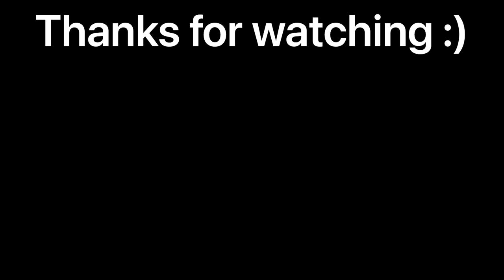Quicksilver gets multi-kills for insane scores! I GUNS OF BOOM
I will have a tutorial for QS out on Monday. QUICKSILVER TUTORIAL I GUNS OF BOOM . I will try to start around 10am EST on November 28th.

Gold guns playlist to help decide what you want to get with Black Friday discounts and explaining what gold guns are actually useable at platinum.
0:00 Preview
0:24 The best way to stop Shouri
2:35 Even 3v4 this combo can go off!
4:41 QS/Ranger on TDM is so versatile
6:47 Fastest KOTH win against multi Hall of Famers
8:33 How this combo can be done with other SGs also